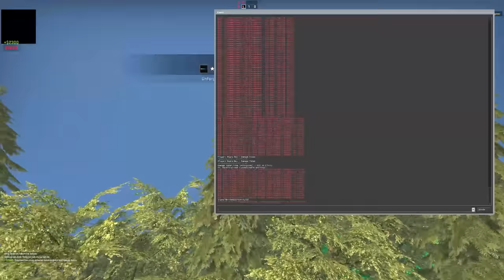1 SAAT SAKLAMBAÇ OYNUYORUZ - ÇOK İSTEDİNİZ !!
Merhaba arkadaşlar bugün hepinizin yorumlarda abi 1 saat saklambaç dediğiniz video yayında.Dikkat videonun yarım saatinden sonra küfürler hava uçuşmaktadır ona göre önlem alın.2 Saat saklambaç için 20.000 Beğeni gelirmi yağğğ.